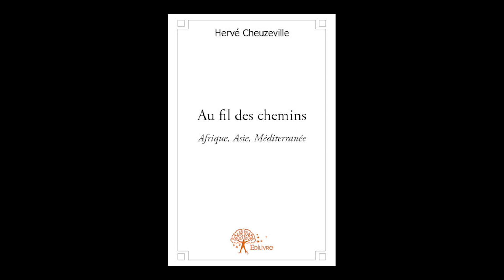Hervé Cheuzeville, auteur Edilivre, interviewée sur Radio Présence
Nous avons le plaisir de vous faire partager cette séquence diffusée sur Radio Présence, dans laquelle est interviewé Hervé Cheuzeville, auteur du recueil de chroniques « Au fil des chemins ».

Résumé de l'ouvrage :

"Au fil des chemins" est un nouveau recueil de chroniques d'Hervé Cheuzeville, travailleur humanitaire devenu écrivain au fil des ans. Depuis plus de trois décennies, il sillonne l'Afrique et l'Asie dans le cadre de son travail. Les épreuves vécues dans certains pays en guerre et les évènements dont il a souvent été le témoin privilégié l'ont beaucoup marqué. Ils ont aussi fait évoluer sa réflexion sur de grands problèmes contemporains.
Cependant, son indignation face aux injustices, aux manipulations médiatiques et aux crimes impunis est demeurée intacte. Ses prises de positions, souvent polémiques, peuvent parfois être jugées politiquement « incorrectes », mais elles font écho à son vécu. Soucieux de préserver la vérité historique, l'auteur essaye toujours de relier les évènements qu'il décrit à ceux d'un passé souvent oublié ou occulté. Il nous révèle ainsi la genèse de ces conflits qui perdurent de nos jours, tout en rappelant que la première victime de chaque guerre est toujours la vérité.

Biographie de l'auteur :

Hervé Cheuzeville vit et travaille en Afrique depuis 1989, après avoir œuvré en Asie du Sud-Est. Il est l'auteur de Kadogo, Enfants des guerres d'Afrique Centrale (Ed. de l'Harmattan, 2003), de Chroniques Africaines de guerres et d'espérance (Ed. Persée) et de Chroniques d'un ailleurs pas si lointain -- Réflexions d'un humanitaire engagé (Ed. Persée). Au fil des chemins est son quatrième ouvrage, le premier publié chez Edilivre.

A propos d'Edilivre :

Edilivre est une maison d'édition alternative et trublionne qui favorise l'émergence de nouveaux talents et les prises de risques éditoriaux (papier et numérique).